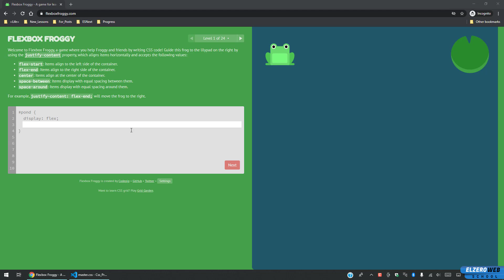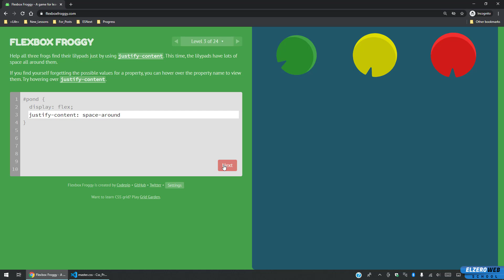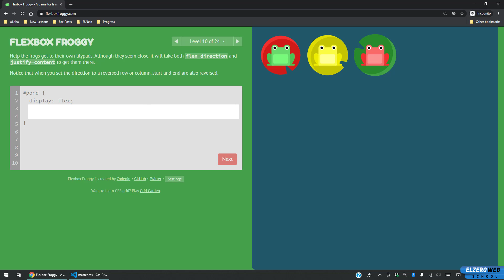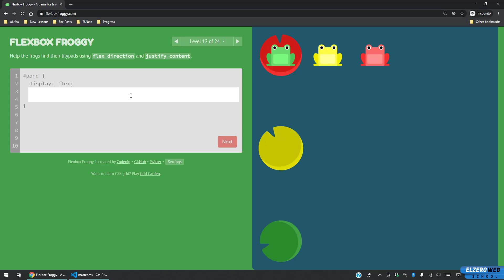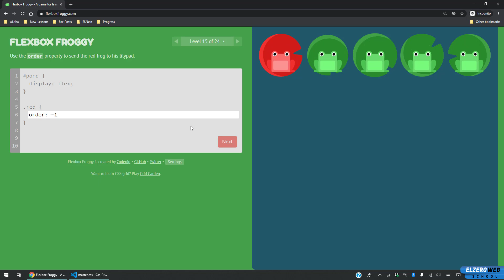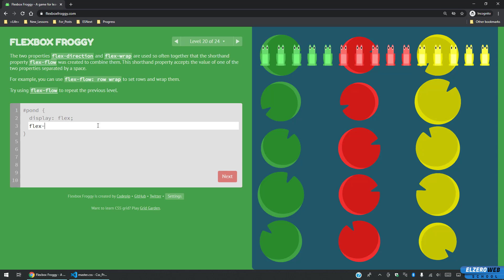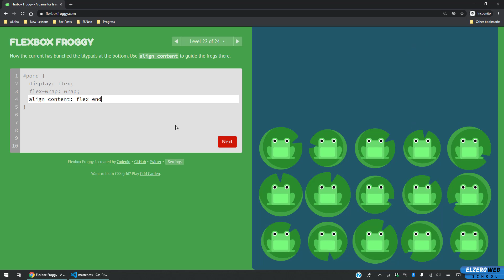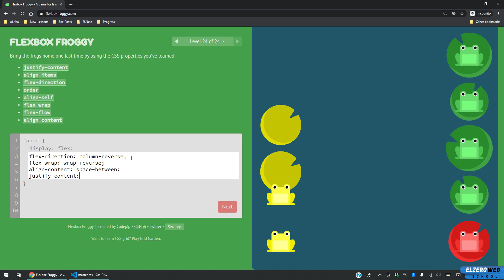Learn CSS In Arabic 2021 - #53 - Finish Flex Froggy Game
Finish Flex Froggy Game